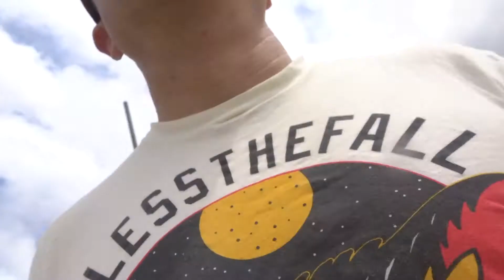Car Shopping and Tagalog Challenge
Went car shopping with the homie Vanessa and we ended up with a tagalog challenge in the car!

Daily Vlogs are uploaded (almost) Everyday at 8am PST

Cellphones - Iphone 6s+ / Samsung Galaxy S6 Active

Action Cam - Monster Vision

Sony DSC HX80

iPhone 6s+
Samsung Galaxy S6 Active

Monster Vision